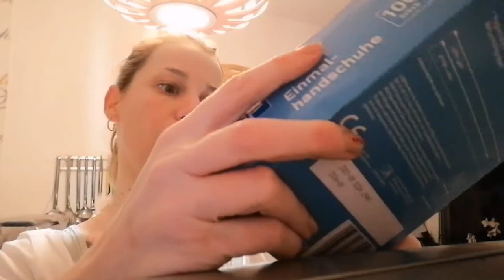VLOG- Was mir durch den Kopf geht 🧐/ Putztag ausfallen lassen?! 🧹🤔